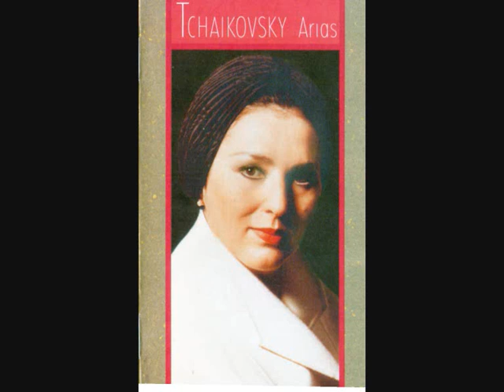Tchaikovsky 'Mazeppa' - Introduction & Maria's Lullaby - Ghena Dimitrova, soprano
Tchaikovsky's opera "Mazeppa," set in 18th-century Ukraine, concerns the exploits of the anti-hero Cossack of the title and his love for his godchild Maria. She in turn is loved by her childhood sweetheart, Andrei. We hear first the Introduction to the opera, played by the Bamberg Symphony Orchestra under Janos Furst. Then we go straight to the last few moments of the final Act, where Maria sings a lullaby to the dying Andrei who had been shot by Mazeppa following The Battle of Poltava. This aria is sung by Ghena Dimitrova, with the Hungarian State Orchestra conducted by Zoltan Pesko.